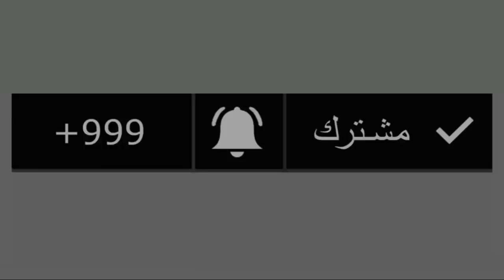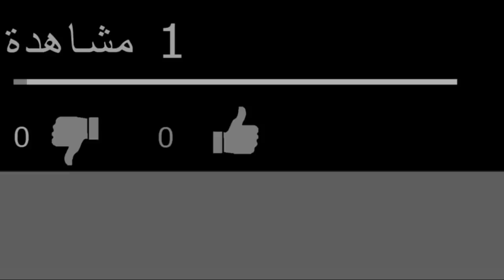Cheb Bello 2019 - ( انا بغيت مولات الشعر لحمر بلاك يجيني الزهر ) MADAHAT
الشاب بيلو يفجرها في حفل انا بغيت الشعر لحمر بلاك يجيني الزهر
يغني على العريضة كلعادة  مداحات عشاق المداحات اين انتم
//💃🏻Abonné Yawaslak Jadid TJR { ͡• ͜ʖ ͡•} et clic sur j aime Yewslkom Gheir JDid ♥